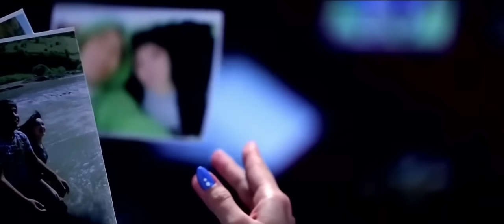Oybek & Nigora - Omon-omon